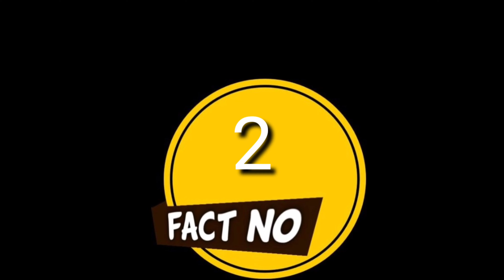Top 3 amazing AK facts in telugu